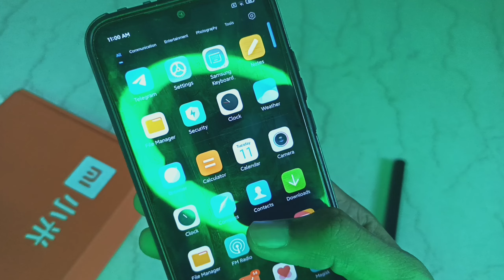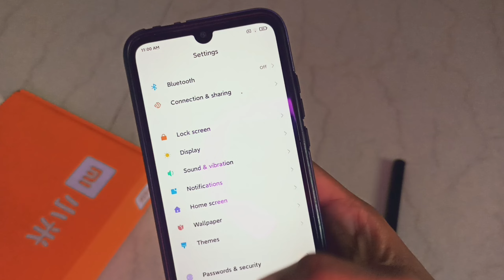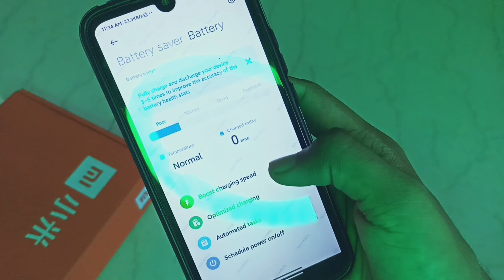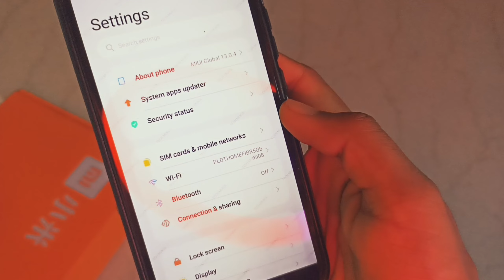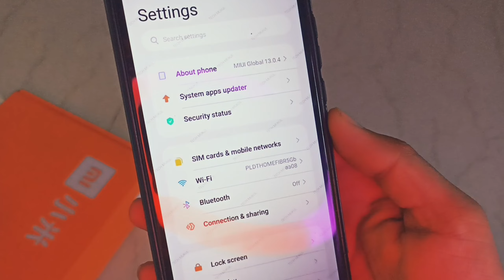Install MIUI 14 System Apps in any Xiaomi Device | System Launcher | Settings Card UI | Security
My Phones =